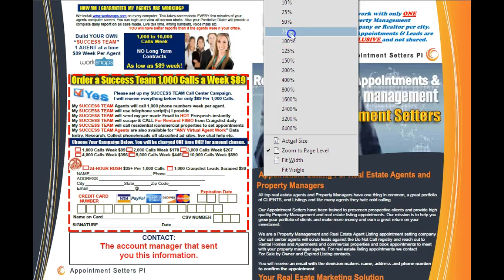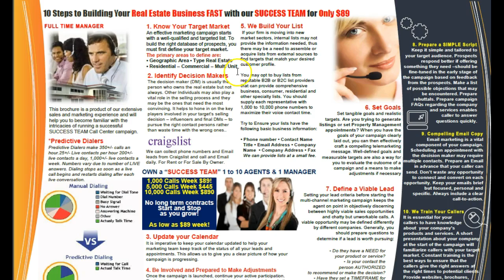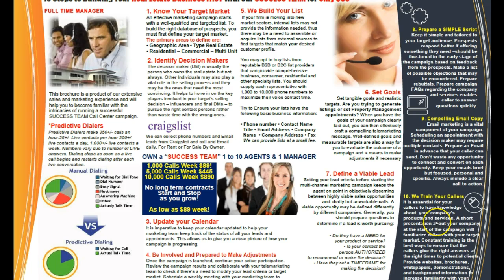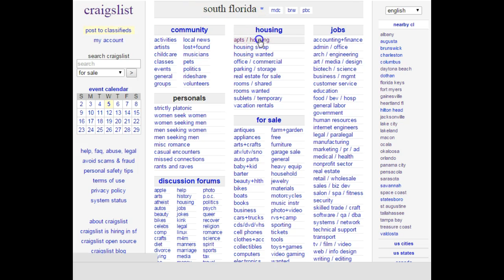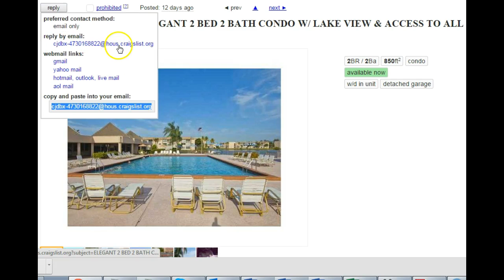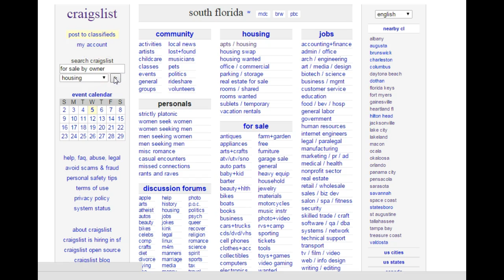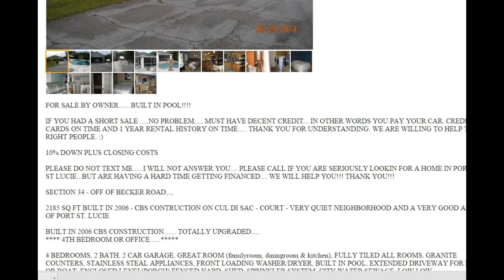Real Estate Appointments